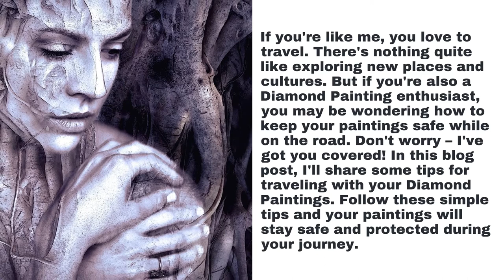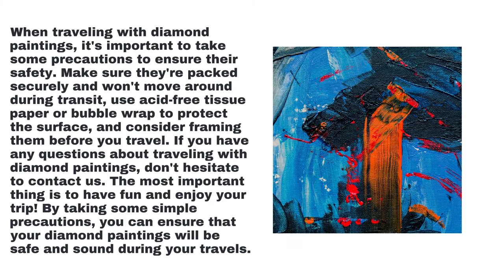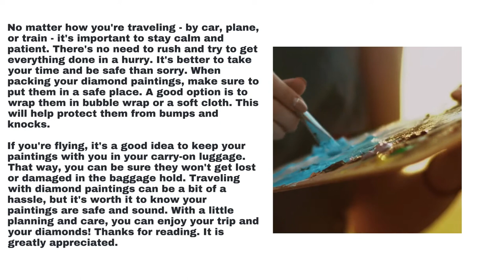Diamond Painting USA - Traveling with Diamond Painting How to Keep Your Paintings Safe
00:00 - Traveling with Diamond Painting: How to Keep Your Paintings Safe
00:18 - Choose The Right Carrying Case For Your Paintings
00:42 - Make Sure Paintings Are Packed Securely And Won't Move Around During Transit.
01:11 - Label Each Painting With Your Name And Contact Information
01:28 - Pack Extra Paint, Brushes, And Other Supplies In Case Of Emergencies
02:01 - Plan Your Route Ahead Of Time And Be Aware Of Potential Hazards Along The Way
02:17 - Stay Calm And Patient During Travel - It's Better To Be Safe Than Sorry.
02:23 - It Can Be Hard To Find High-Quality Diamond Art That Is Made In The USA.
02:46 - Diamond Painting USA

Traveling with Diamond Painting: How to Keep Your Paintings Safe
If you're like me, you love to travel.   Don't worry – I've got you covered! In this blog post, I'll share some tips for traveling with your Diamond Paintings. Follow these simple tips and your paintings will stay safe and protected during your journey.

Choose The Right Carrying Case For Your Paintings
The best way to keep your diamond paintings safe while traveling is to invest in a good-quality carrying case. There are different types of cases available, so choose one that will fit all of your paintings and has enough space for any other craft supplies you might need. A hard-sided case is ideal for protection, but a soft-sided case can be more convenient if you're traveling by plane.

Make Sure Paintings Are Packed Securely And Won't Move Around During Transit.
If you're traveling by car, make sure your paintings are packed securely and won't move around during transit. If you're flying, consider packing your paintings in a hard-sided carry-on bag. You might also want to purchase travel insurance to protect your paintings in case of lost or damaged luggage.

This will help ensure that your paintings are returned to you if they become lost or separated from you during your travels. It is also a good idea to take a photo of each painting so that you have a record of what each one looks like.
Labeling your paintings will help to ensure their safe return if they become lost or separated from you during your travels. This way, you'll have a record of what each one looks like in case they're misplaced.

Pack Extra Paint, Brushes, And Other Supplies In Case Of Emergencies
No matter how well you plan, there is always the possibility that something will go wrong when you are traveling with your diamond painting. That is why it is important to pack extra paint, brushes, and other supplies in case of emergencies. By doing this, you will be prepared for anything that might come up.

Plan Your Route Ahead Of Time And Be Aware Of Potential Hazards Along The Way
No matter how carefully you pack your diamond painting kit, there is always the potential for something to go wrong. That's why it's so important to plan your route ahead of time and be aware of potential hazards along the way.

One of the most common problems when traveling with diamond paintings is losing track of where you put them. The best way to avoid this is to keep your paintings in a safe place, such as a suitcase or carry-on bag. If you're traveling by car, make sure to put them in the trunk so they're out of sight and out of mind.

Stay Calm And Patient During Travel - It's Better To Be Safe Than Sorry.
No matter how you're traveling - by car, plane, or train - it's important to stay calm and patient. There's no need to rush and try to get everything done in a hurry. It's better to take your time and be safe than sorry.

It Can Be Hard To Find High-Quality Diamond Art That Is Made In The USA.
A lot of diamond art on the market is made overseas, which can lead to quality control issues and a lack of customer service. Diamond Art Home is a company that specializes in high-quality diamond art that is made in the USA. We use only the finest materials and our team of skilled artists produces pieces that are sure to impress.